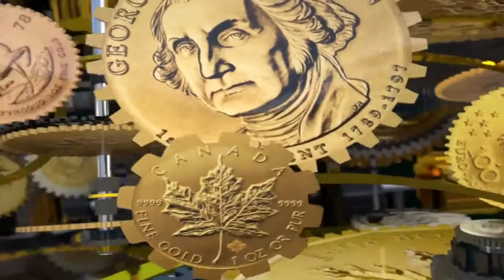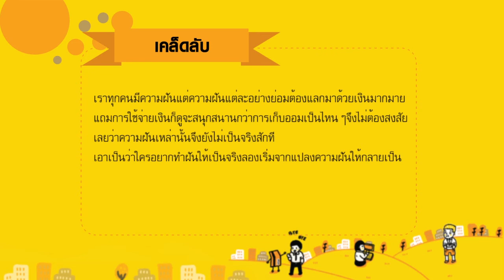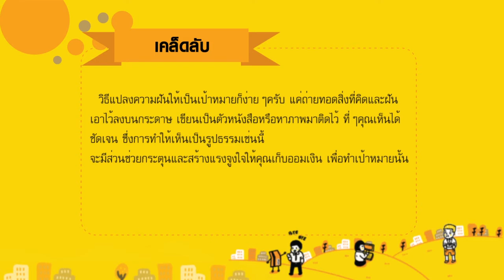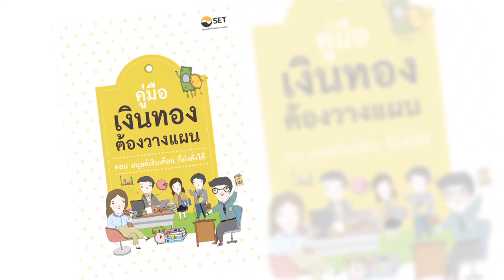เงินทอง ตอนที่ 12